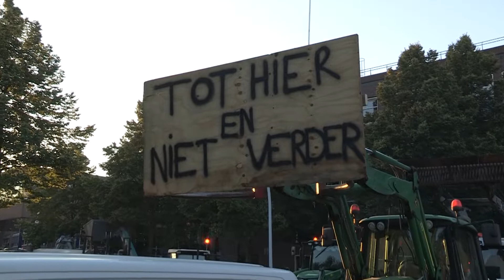Boerenprotest Politiebureau Zwolle 28-06-2022